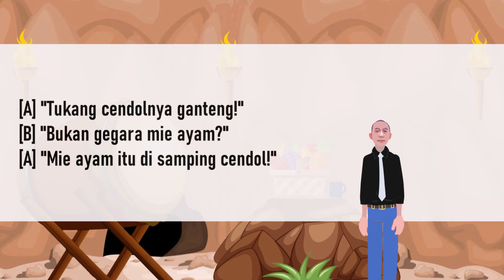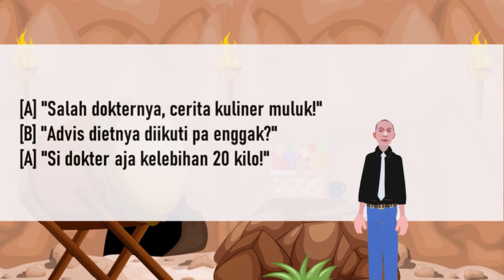Salah Locus, Diet Putus | Personal Development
Locus of control (lokus kendali), dah dikenal kalangan psikolog sejak 50-an. Kalo locus-nya salah, cenderung ngapa-ngapain.. ngelakuin hal yg sulit-sulit, itu gagal maning, gagal maning. Diet juga gitu. Kalo locus of control-nya nggak tepat, seringnya itu gagal. Dan setiap yg sukses.. itu umumnya punya locus of control yg tepat... bisa jadi tips nih, buat yg penasaran dan ingin sukses diet-nya.